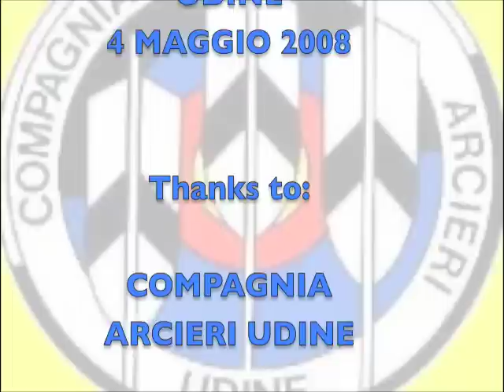TIRO CON L'ARCO - UDINE - 70 METRI OLIMPIC ROUND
Spettacolare gara a Udine, 70 metri Olimpic Round, organizzata dalla Compagnia Arcieri Udine